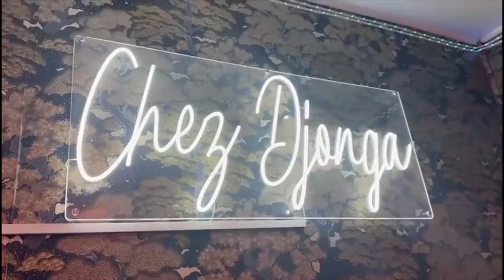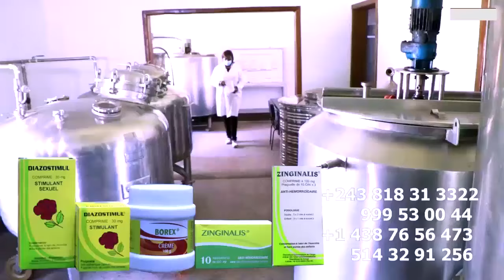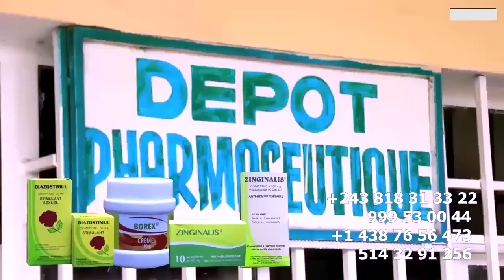🔥Retour En FORCE De LEADER POMBA MOKONZI Ya Ba KULUNU AZO RECRÛTÉ BA KULUNA PONA KO FRAPPÉ Ba NIAMA